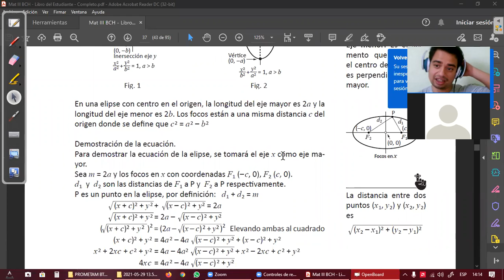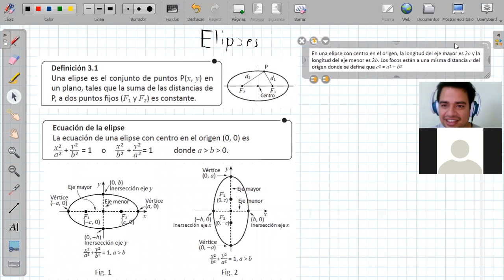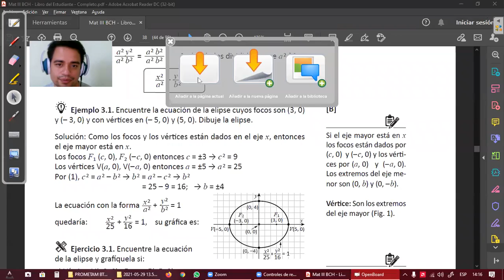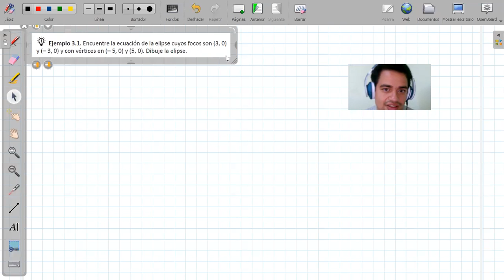Matemática III - Elipses 01 parte 2